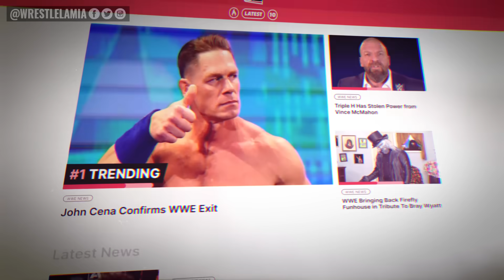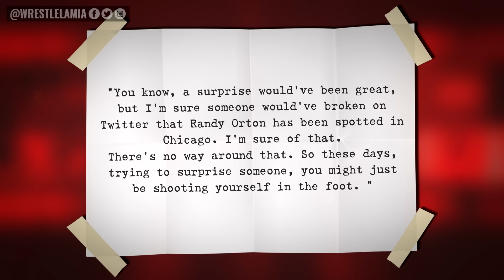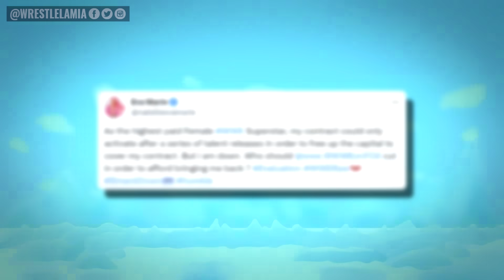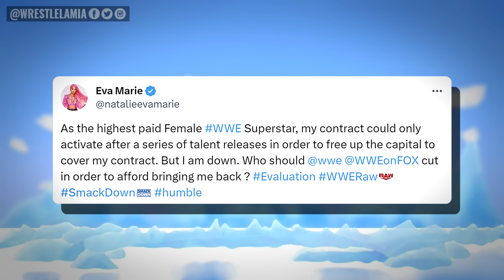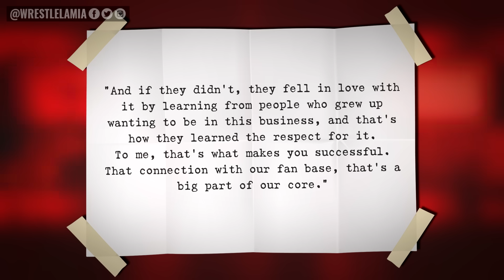Eva Marie Returning To WWE?...The Devil Identity...WWE vs AEW New War...Wrestling News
Biggest WWE News and Rumors You Need to Know

0:00 Intro
0:32 AEW Dynamite: The Good, The Bad & The Downright Ugly
3:34 WWE & AEW To Go To War
4:16 Survivor Series Will Make History
5:10 NXT Commentator Defends WWE
6:07 AEW To Enter New Wednesday Night War
6:42 WWE Bringing Back Eva Marie?
7:27 Triple H Talks His Booking Philosophy

Topics Discussed In this Video:

WWE News
Wrestling News
Wrestling Rumors
Wrestlelamia
AEW Full Gear 2023